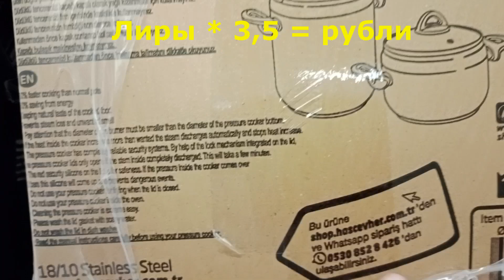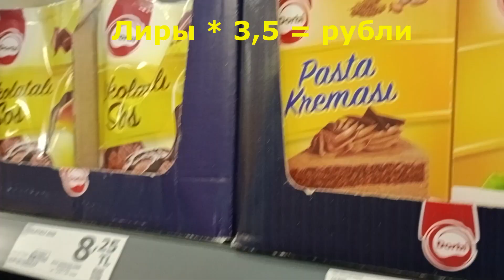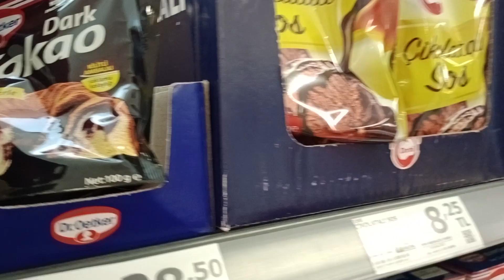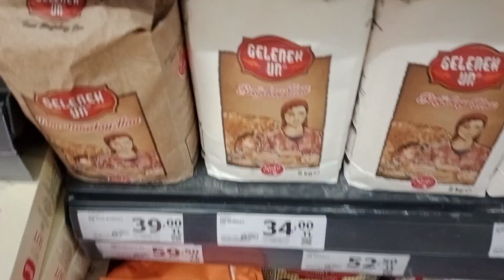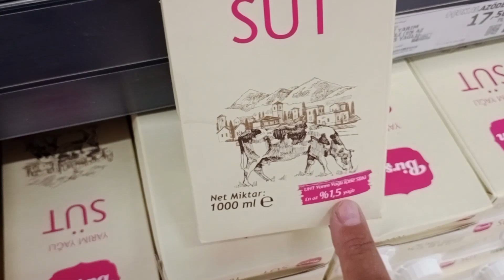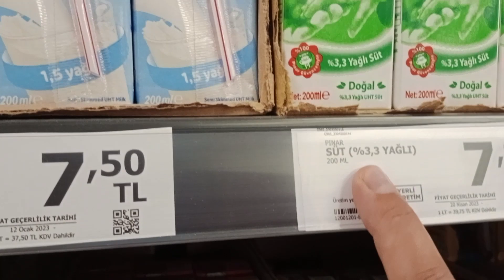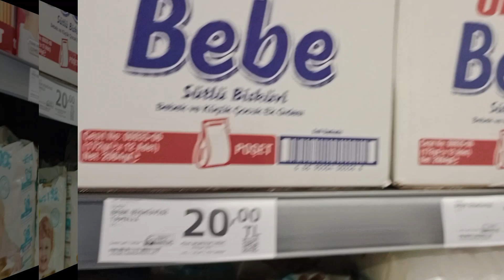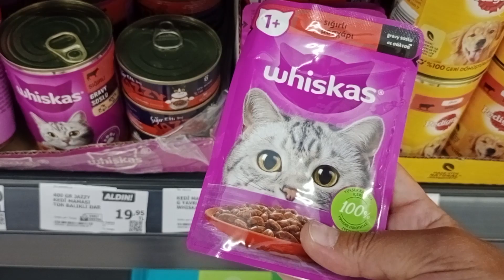ЧАСТЬ № 8. Турецкий супермаркет - А 101. Лиры * 3,5 = Рубли! Популярный продуктовый магазин в Турции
Сегодня восьмая часть видеообзора товаров в турецком магазине А-101!  Это сахар, мука, сухие полуфабрикаты для выпечки,  кремы для украшения выпечки, детские товары, детское питание, корм для животных,  памперсы. А-101,  супермаркет - один из самых популярных и любимых магазинов в Турции. Какие новые товары к лету выставлены на продажу, разнообразие товаров,  продуктов. Актуальные цены на 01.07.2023. Стоимость лиры 3,5 рублей.
Добрый день! Всем здоровья, удачи!